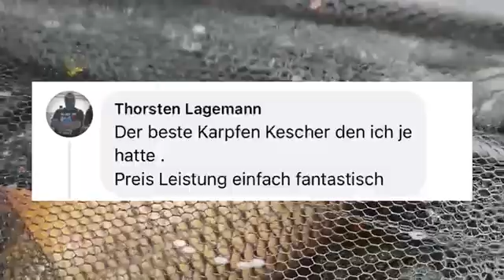Carp Premium Fencl/Revolutionärer Kescher/Original/Most Wanted/Fishing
Der beliebteste Kescher unter Anglern! Karpfen Premium mit ONE-TOUCH Machanismus 🎣

✅ Schwimmende Kescherarme
✅ Kescherarme in Sekundenschnelle abnehmbar
✅ Europäische Produktion
✅ Präzise Verarbeitung